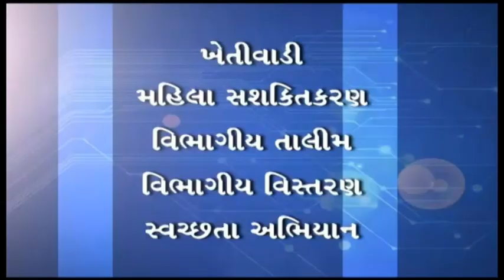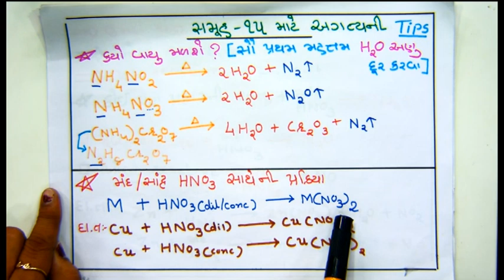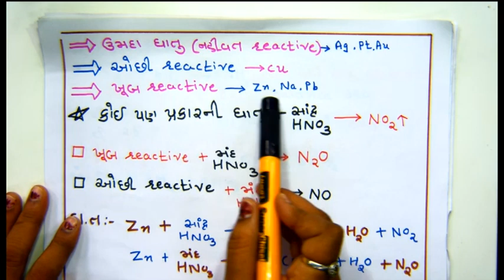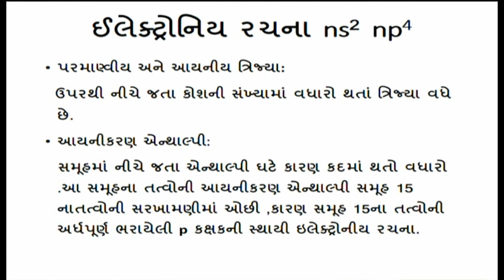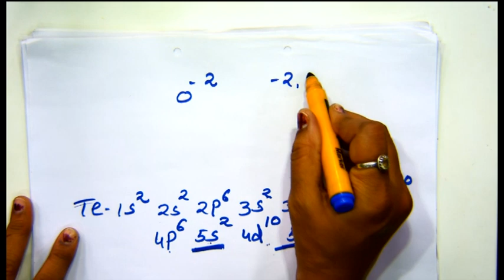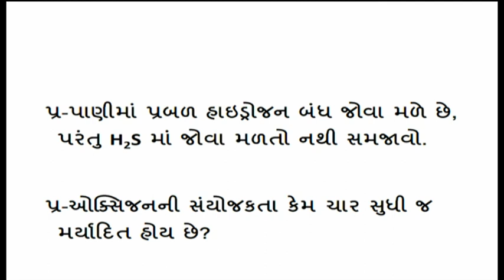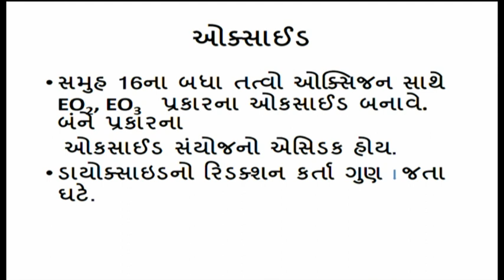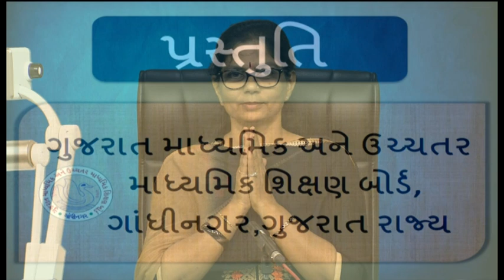26335 ધોરણ 12 રસાયણ વિજ્ઞાન પ્ર 7 P વિભાગના તત્વો ભાગ 6